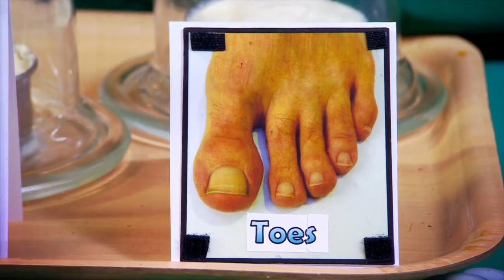All About Body Bacteria! | Science For Kids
Over at the lab, Dr. Chris and Dr. Xand explore the differences between the bacteria in CHEESE, as well as the bacteria that live on your BODY! Be prepared to learn all about BACTERIA!